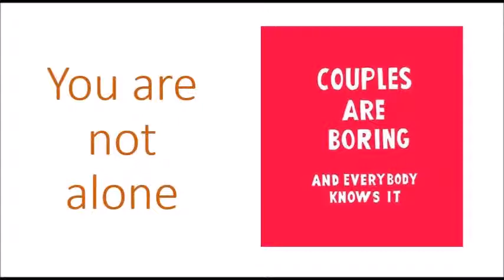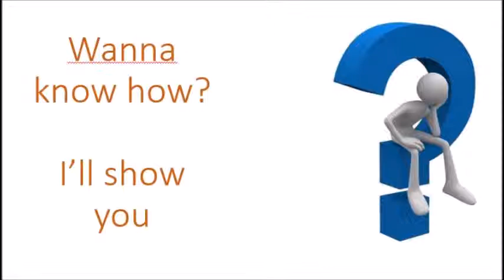Crash Course Marriage Makeover to be living in love again